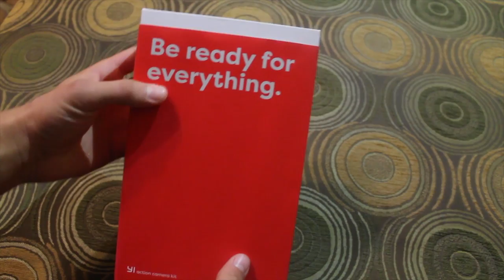Распаковка Xiaomi Yi Black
Снял для вас распаковку Экшн-камеры Xiaomi Yi Black ,которую заказал в магазине
Автор - Дмитрий Тыртышный